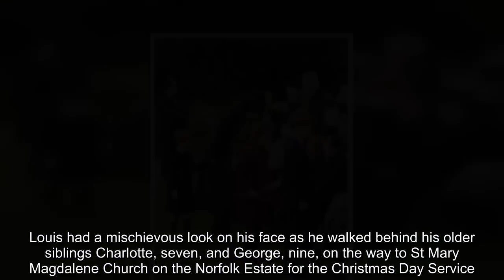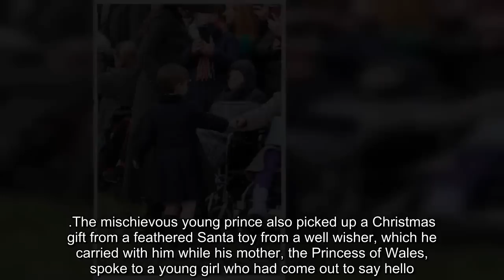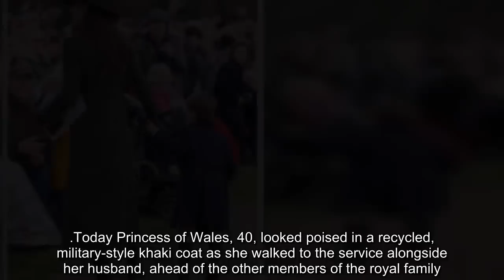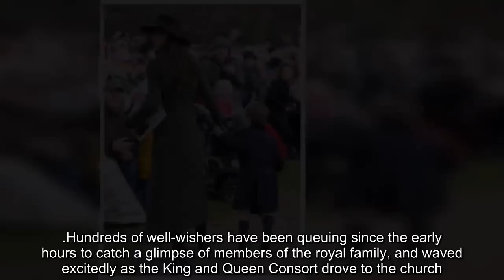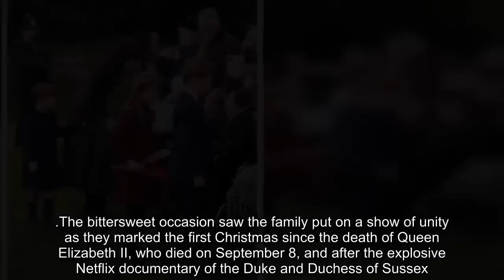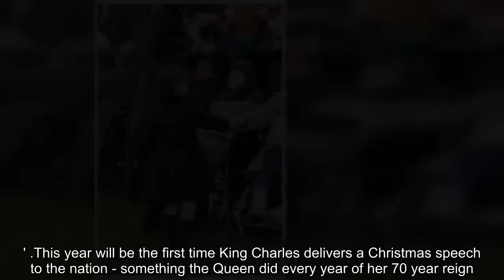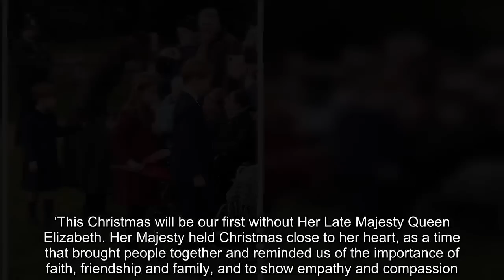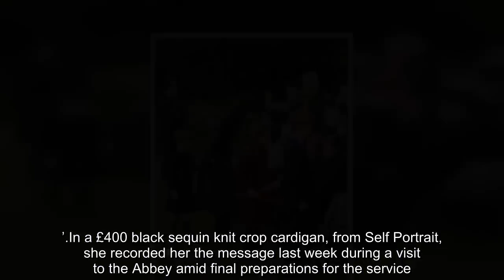Cheeky Prince Louis Beamed as he walked to St Mary Magdalene Church on the Norfolk royal estate